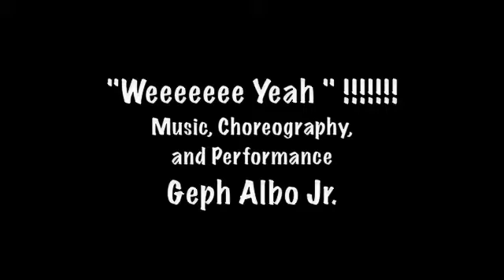Geph Albo Jr. Leeward Community College Dance Blast Weeeeeee Yeah !!!!!!!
Geph Albo Jr.  choreographs and performs an outstanding dance bringing out his inner child at the Leeward Community College Drama Dance Blast on December 5, 2009.